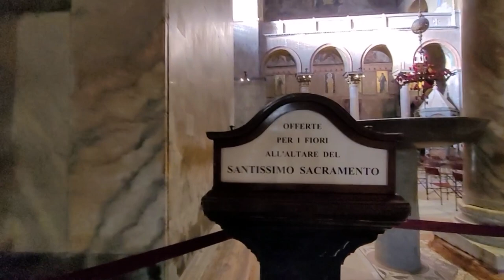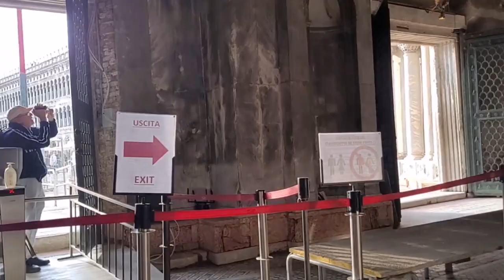St. Mark's BASILICA |KING SERVA